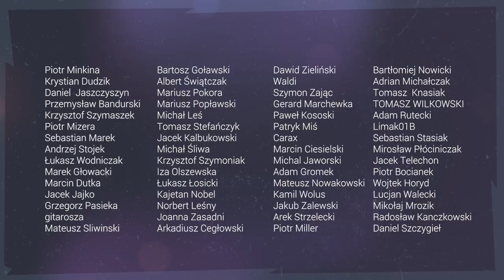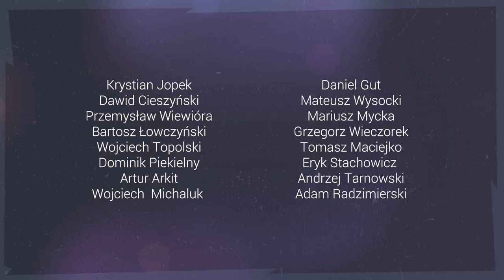🎸Graj na gitarze jak Joe Satriani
Graj na gitarze jak Joe Satriani. Joe to mój największy gitarowy mentor i kocham jego styl gry! Dzisiaj pokażę Ci jego firmowe legato, czyli połączenie dwóch technik.